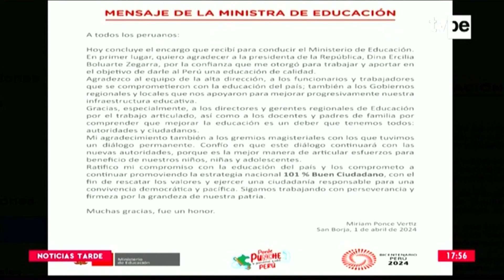Miriam Ponce Vértiz anunció su salida del Ministerio de Educación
🚨 “Agradezco a la presidenta Dina Boluarte por la confianza que me otorgó para trabajar y aportar en el objetivo de darle al país una educación de calidad”, señaló la saliente ministra de Educación.